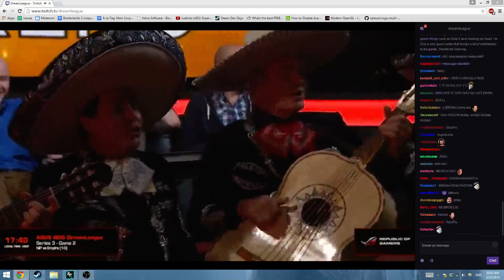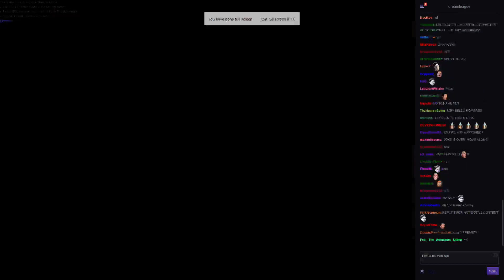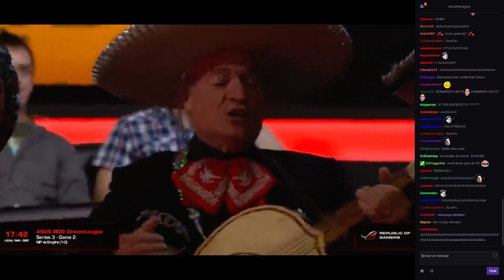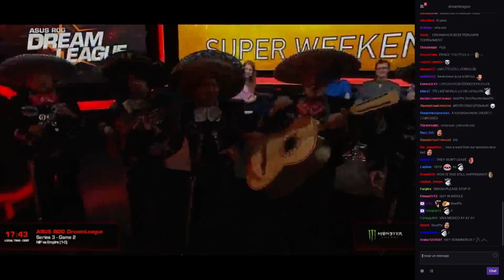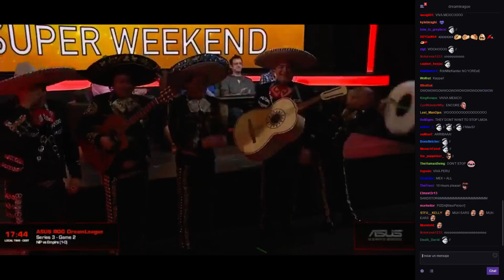Mariachi at Dreamleague - 2015 - Dota 2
A mariachi band suddenly appeared while the casters where discussing the past Dota game between Ninjas in Pajamas and Team Empire.

Song is Cielito Lindo